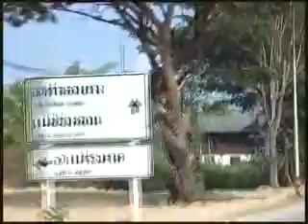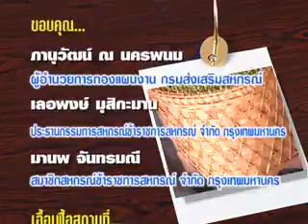Make 35 ส่งตรวจ 2